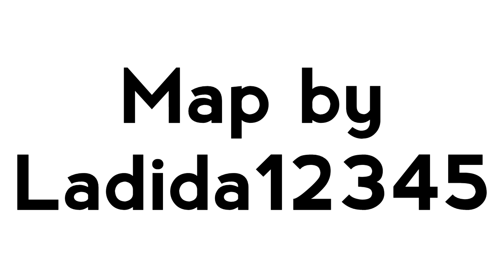Minecraft Cinematic Parkour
(The end cave at the end is not in the map, that I built myself. All torches around the course were placed by me)